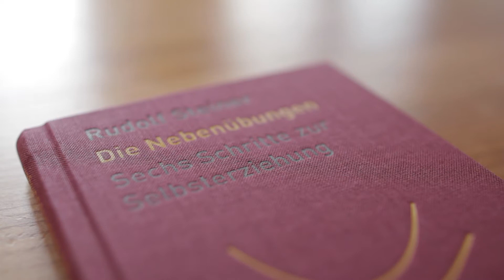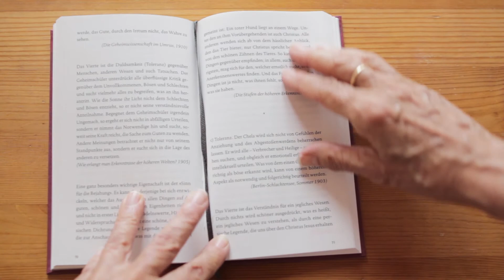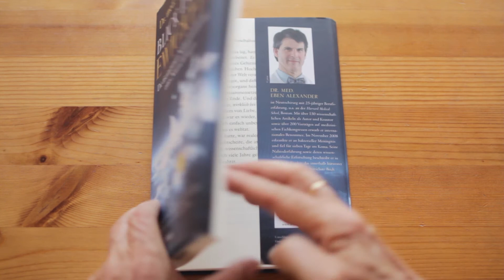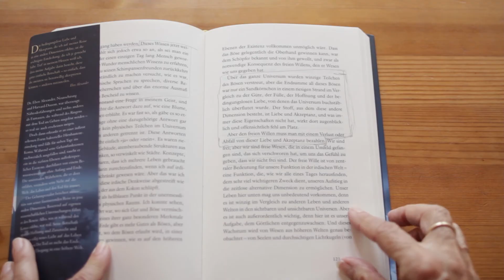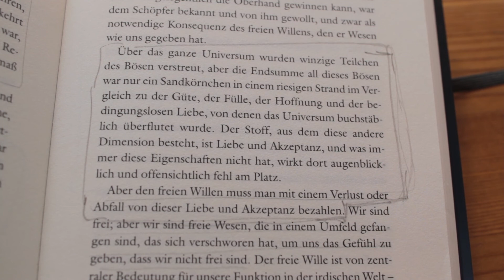Rudolf Steiner /Vierte Nebenübung, Positivität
Dieses Video ist eine Einführung in die vierte Nebenübung von Rudolf Steiner: Positivität.